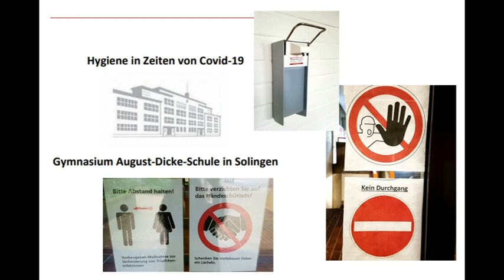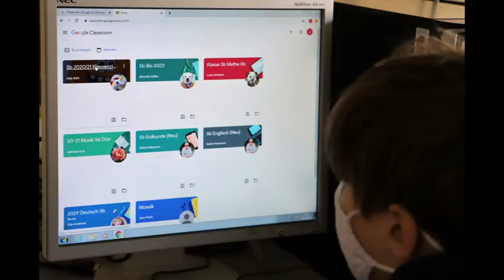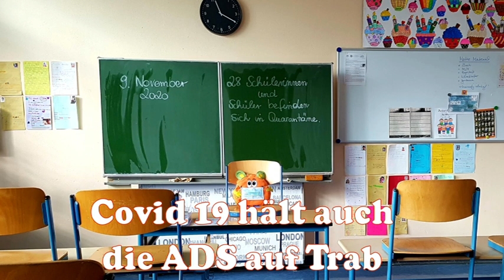ADS Jahresrückblick 2020 Schule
Der Jahresrückblick der August-Dicke-Schule Solingen auf das Jahr 2020.